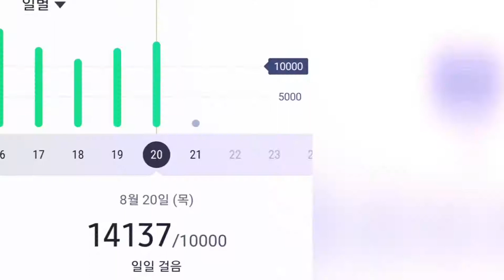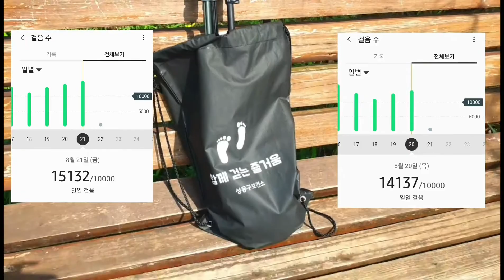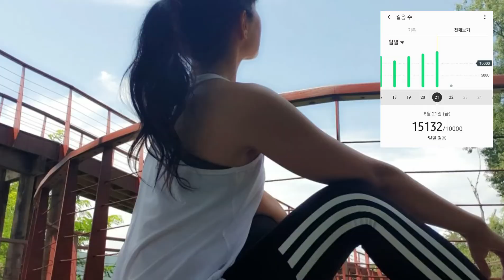운동습관기르기 193일차/쉽지만 효과최고 전신운동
💚운동습관기르기 193일차
💜쉽지만 효과최고 전신운동
🌻걷기치유9년차/만보걷기생활화

언제 어디서나 틈새운동 생활화
생활속 운동 꾸준히 걷다보니 30키로 감량
염증완화 체중감량  모두함께 꾸준히  함께해요

노력과 꾸준함은 절대 배신하지 않는다
  늙지 않으려면 건강하게 잘먹고 365일 다이어트

           나 자신을 사랑하라~
하늘과~바람~산~꽃을 사랑하는
 라이프 트레이너 마샤~♡
ㆍ
ㆍ